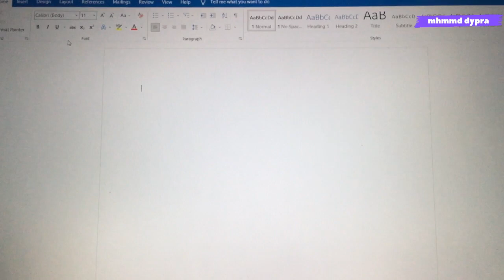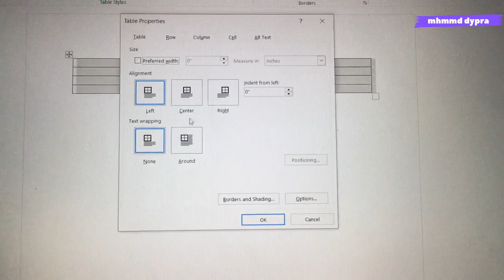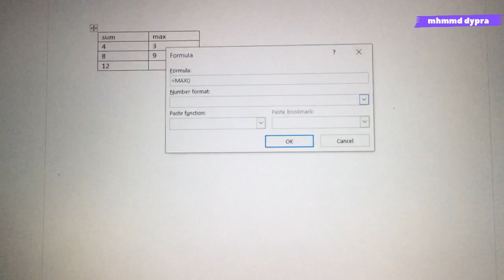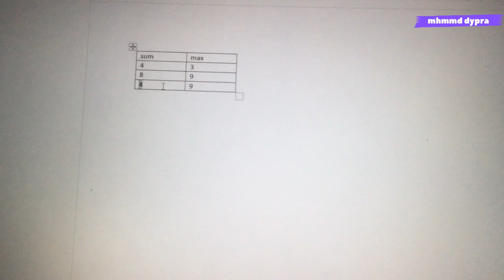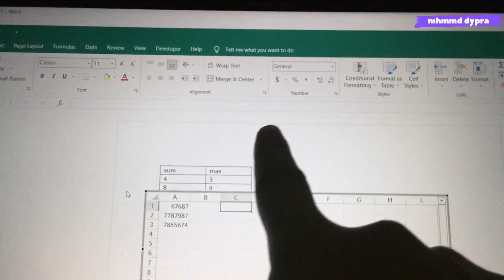CARA MENGGUNAKAN RUMUS/FORMULA EXCEL DI MICROSOFT WORD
simple brayy..